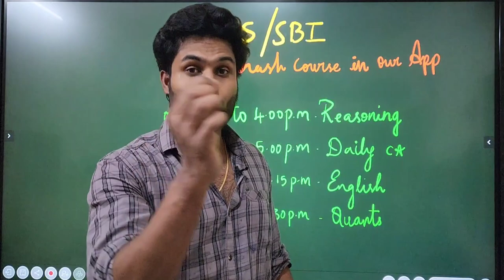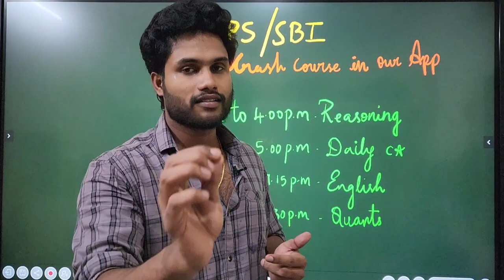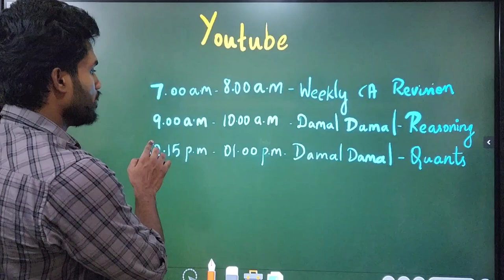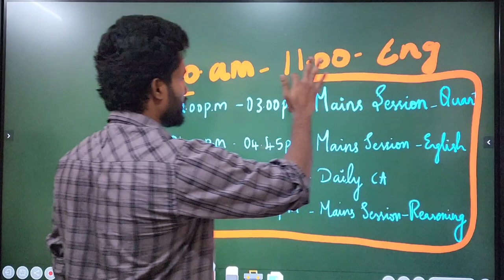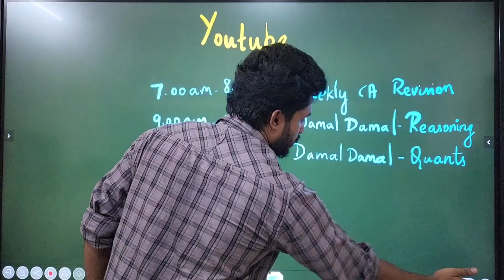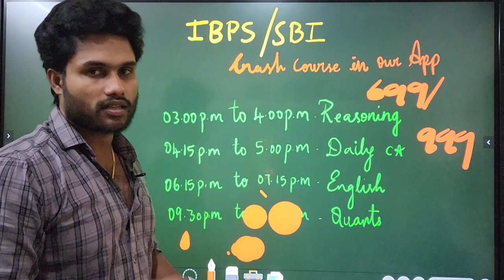NEW SCHEDULE | NENGA ROMPA NALA KETATHU!!! | inimel mass katrom🔥🔥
any queries reg login :
mail to